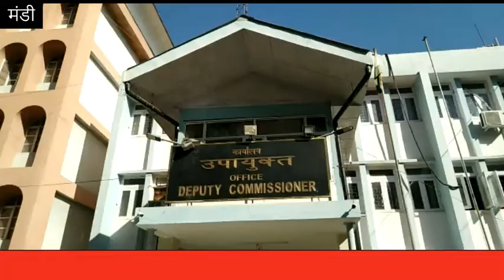किसान सम्मान निधि में दो करोड़ का फर्जीबाड़ा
किसान सम्मान निधि में दो करोड़ का फर्जीबाड़ा;  मंडी में लाभ लेने वाले 80% से ज़्यादा किसान इनकम टैक्स देने वाले, कई सरकारी मुलाज़िम